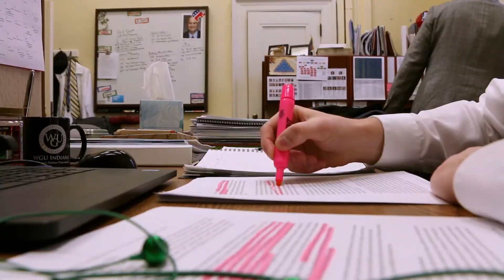Indiana House Republican Internship (Short)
Interns for the Indiana House Republicans discuss the opportunities and achievements they experienced while working for the General Assembly. These college students and recent grads give accounts of their experiences working within the policy, legislative, and communications and media relations departments.